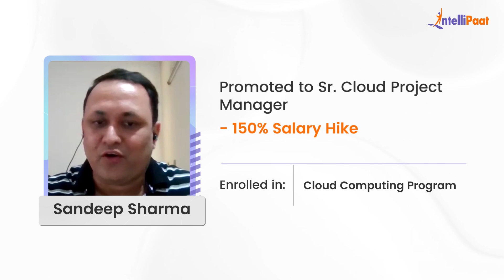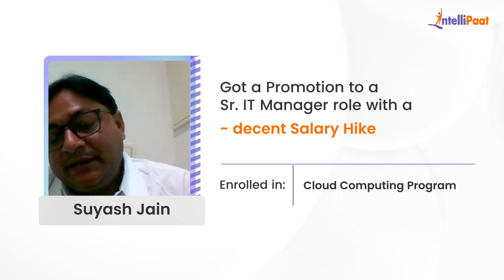How to Become a Cloud Engineer in 2023 | Watch These Career Transition Stories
Watch how Intellipaat Learners broke the mold and made groundbreaking career advancements just after learning Intellipaat's Cloud Computing Program. We have helped more than 600,000+ aspiring students and working professionals transform their careers.

🔵 Intellipaat Edge
1. 24*7 Lifetime Access & Support
2. Flexible Class Schedule
3. Job Assistance
4. Mentors with +14 yrs
5. Industry-Oriented Courseware
6. Life time free Course Upgrade